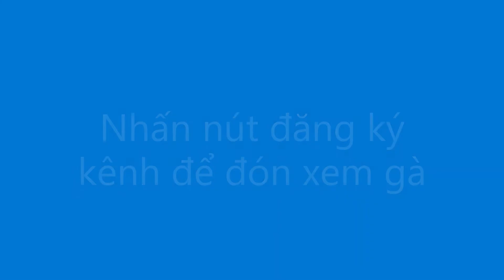Gà chọi đẹp 3.2 kg chicken have martial arts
Ô cánh sao đuôi lau 3,2 kg.